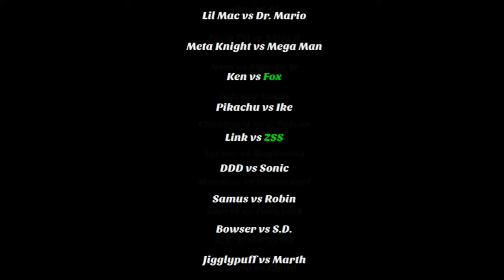SMASH CLASSIC PRESENTS: Round Set-Ups and GRAND SMASH Rounds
Round Set-Ups, Match-Ups & GRAND SMASH revealed!